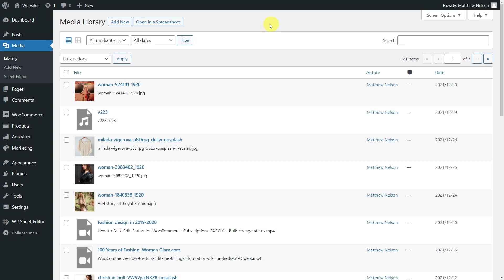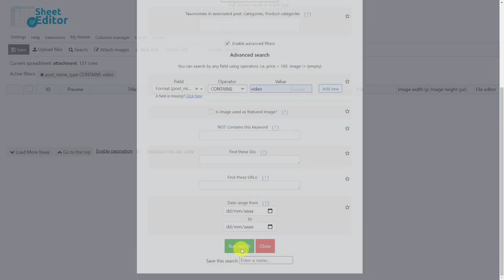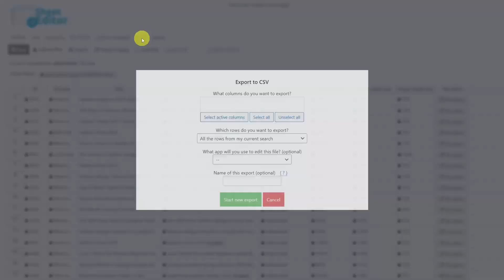WordPress – Find Videos by File Size in Media Library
In this video, you'll learn how to filter your videos using the powerful search tool offered by WP Sheet Editor plugin and then sort the file size in the spreadsheet and you'll also learn how you can export the search results to sort the file size from Excel or Google Sheets.

00:43 How to filter all your videos

01:19 How to sort videos by file size in the spreadsheet

01:49 How to export your videos to a CSV file

02:16 How to sort the videos by size using Excel or Google Sheets